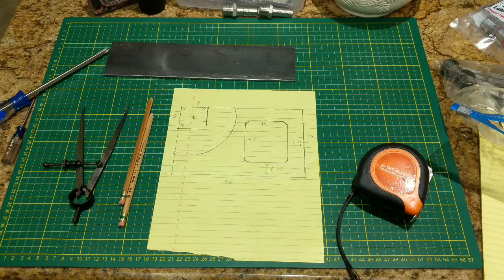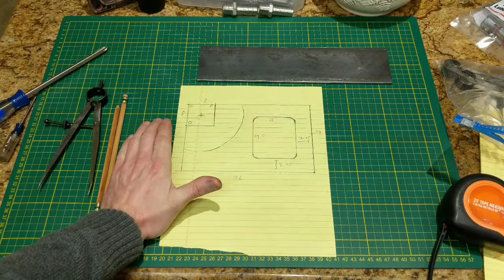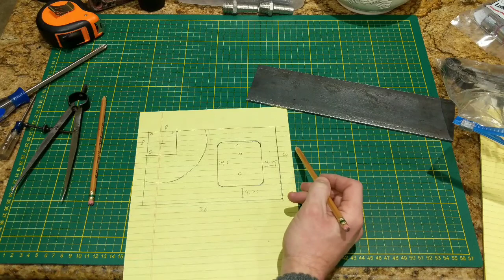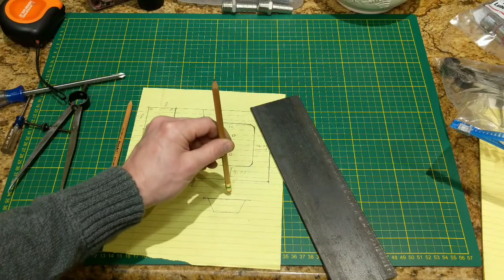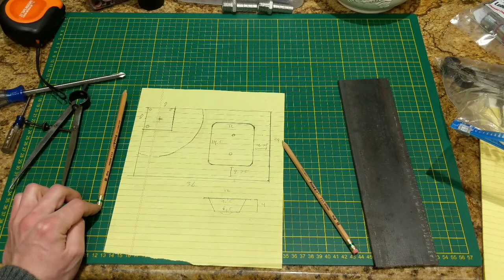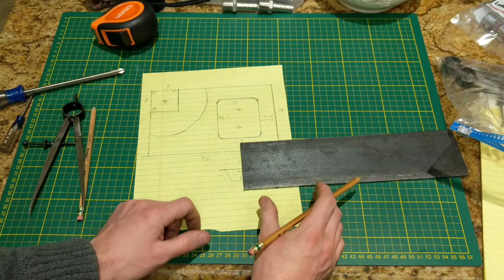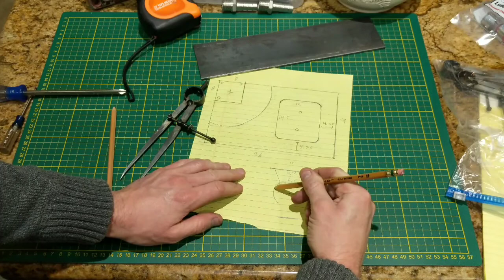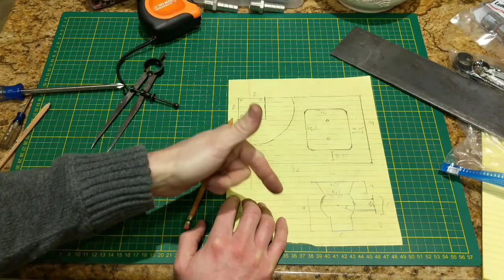Coal Forge Build Part 2: Drawing to Scale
Don't have CAD? A straight edge and pen is plenty good for most DIY projects. Not quite a do-over of the previous video, where I laid out the questionable rationale and contrarian concept for the forge design, in this one I make a cleaner, more readable, scale drawing, and begin to project a side view off the top view.